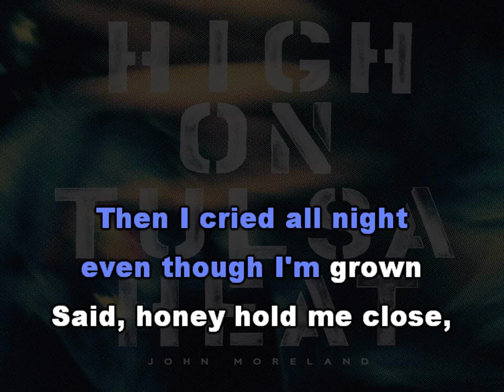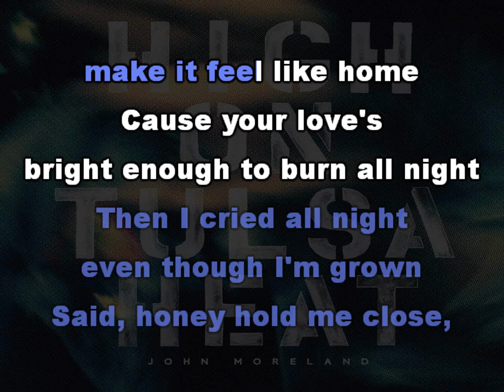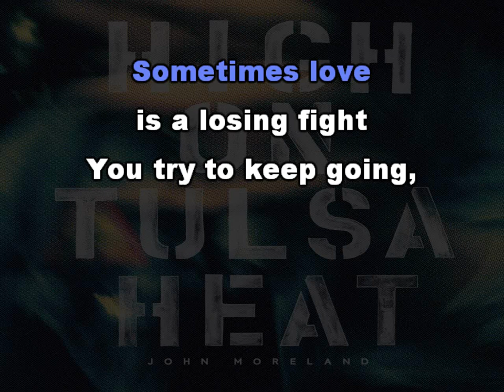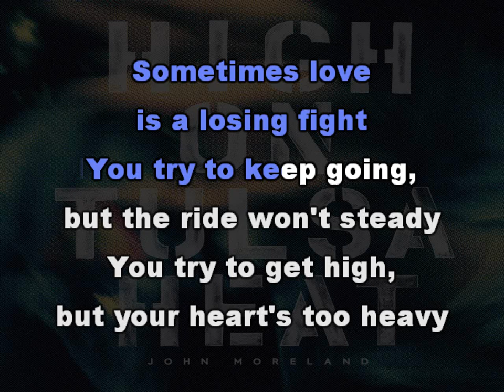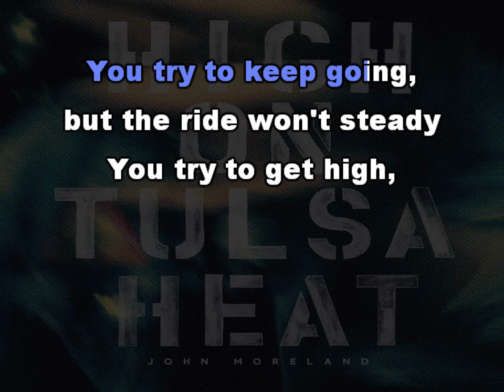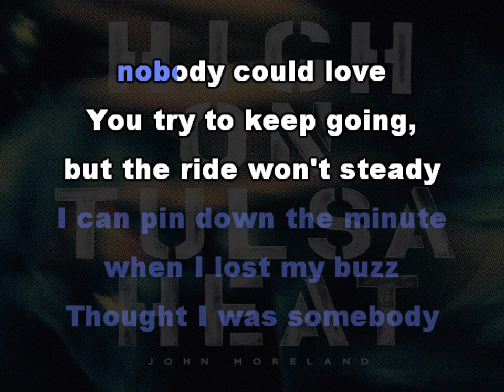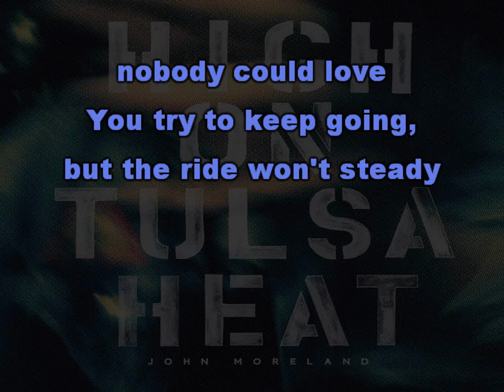John Moreland - Heart's Too Heavy [Karaoke version]